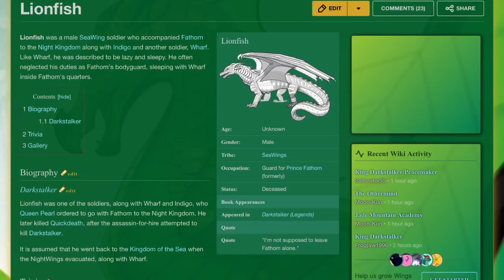On The First Day Of Christmas...